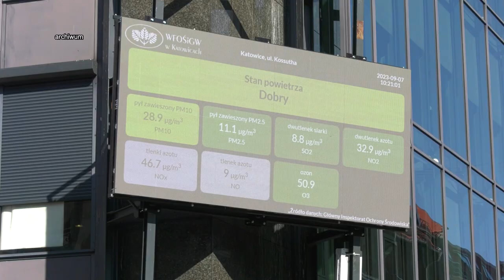Kosztowna walka ze smogiem 28.10.2024